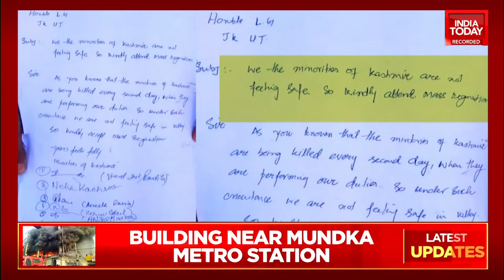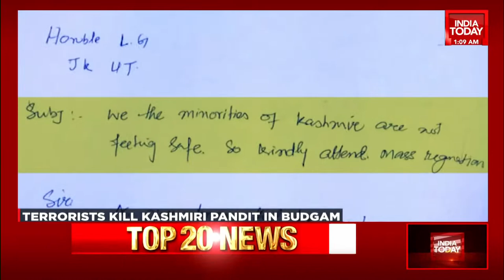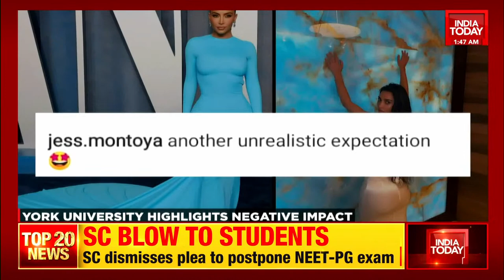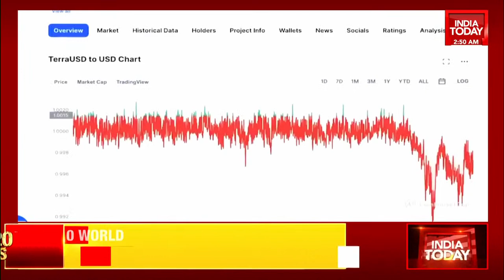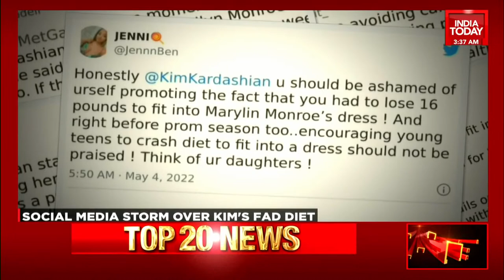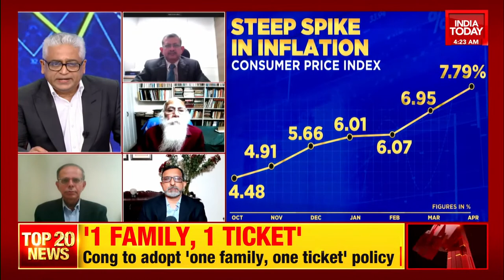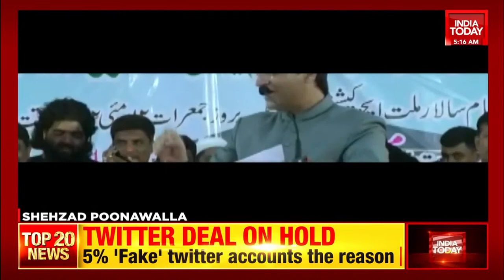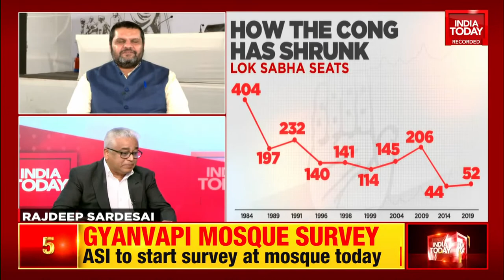Delhi Mundka Fire News LIVE: 20 Dead, More Fear Trapped In Building Fire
Delhi Fire News Latest Update: At least sixteen people died after a massive fire broke out at an office building in Mundka in Delhi at around 4.45 pm on Friday. According to the Delhi Police, people were still trapped in the building as of 10 pm on Friday night.

When the fire broke out, the local police reached the spot immediately and broke the windows of the office building to rescue those trapped inside. Those injured were admitted to the hospital.

A total of nine fire brigades were rushed to the spot to control the situation. An ambulance also reached the site of the fire to provide immediate medical assistance to the victims.

Delhi Fire Live Update | Delhi News | Delhi Mundka Update | Delhi News | Delhi Fire Death Toll